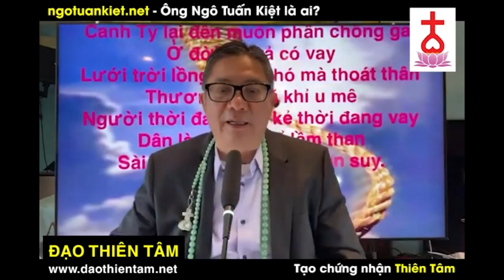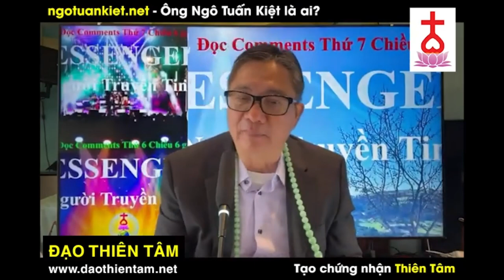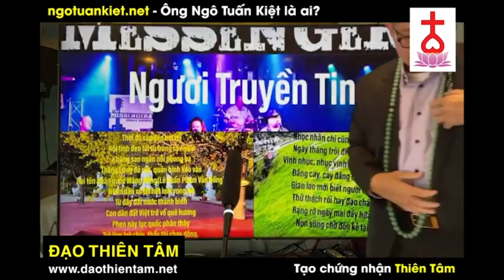Ngo Tuan Kiet moi nhat